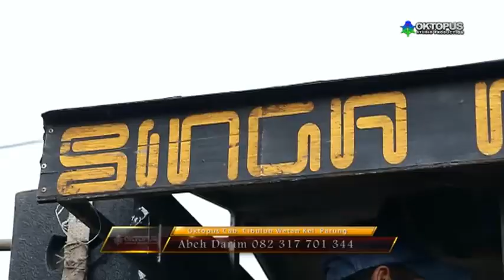Joget Kompak,Sambil Hujan''an Lagu dangdut Jamaica - Singa Barong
Singa Barong Live Parung | Resepsi Walimatul Rosul Virgi Aulia Sholiha | Keluarga Besar Bpk. Sumarna Ibu Mamah | Sabtu 23 Desember 2017 | Kpg. Cibuluh Wetan Kel. Parung Subang